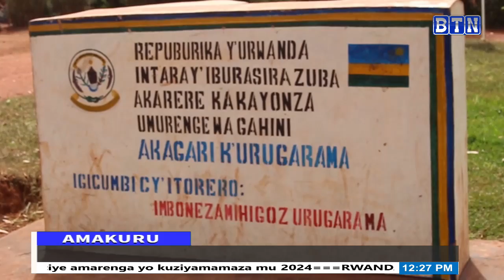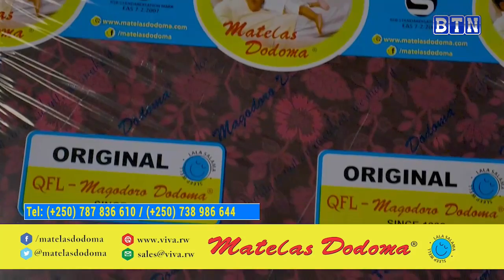AMAKURU SAA SITA KURI BTN // 05/11/2022